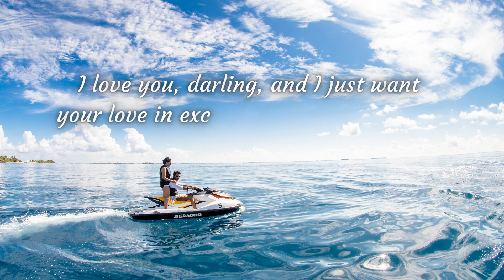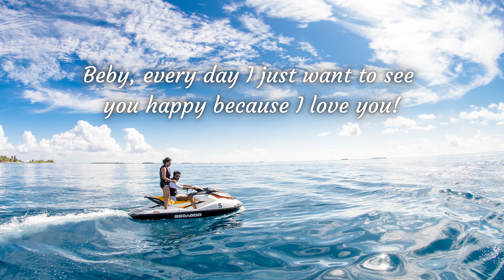Baby 😍,You Mean The World To Me😘|Send This To Your Girlfriend|Send This To Someone You Care About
In this Video You'll Find Baby 😍,You Mean The World To Me😘|Send This To Your Girlfriend|Send This To Someone You Care About

Description: In this heartwarming video, experience the purest emotions as we celebrate the special bond between us. From the tender moments to the shared laughter, every second with you is a treasure. This video is a testament to the love that makes every day brighter. Let's cherish the magic of 'us' and the indescribable joy you bring into my life. Baby, you truly mean the world to me, and this video is a love letter to our beautiful journey together. 💖